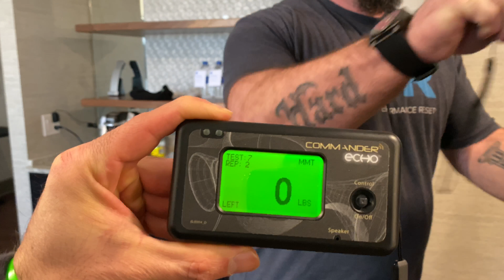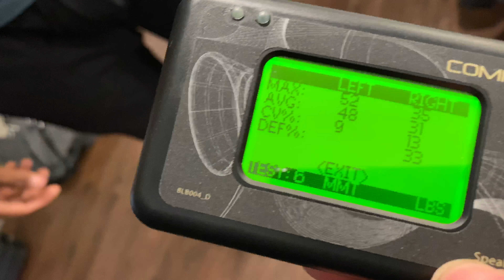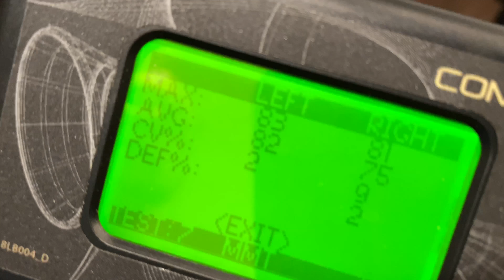How to Get Stronger in 30 seconds? Stronger Instantly? | Mark Bell & JL Holdsworth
How to take your body and your training to the next level with Reflexive Performance Reset. JL Holdsworth takes you through some simple easy steps to maximize your performance in the gym or in your training or tackle the way you handle situations in life.

| JL Holdsworth |
JL Holdsworth is a world champion powerlifter, published author and former University of Kentucky strength and conditioning coach. With over 30,000 hours of practical experience and competition best lifts of a 905 lb. squat, 775 lb. bench press, and a 804 lb. deadlift, JL is no doubt one of the strongest and most experienced strength and conditioning coaches in the industry.

JL has been the official speed and performance coach for the Major League Lacrosse, Ohio Machine, for the past 3 seasons. He is a highly sought after speaker and has presented internationally on many topics relating to human performance. He regularly consults with major collegiate, NFL and NHL programs such as The New York Jets, St. Louis Blues, University of Clemson & The Ohio State University.

In 2010 he founded The Spot Athletics and has built that small private training facility into two 20,000sq. ft. locations in the Columbus, OH area. Along with his facilities, JL is the Co-Founder of Reflexive Performance Reset (RPR), an injury prevention and performance system being used by many top sports organizations around the world.